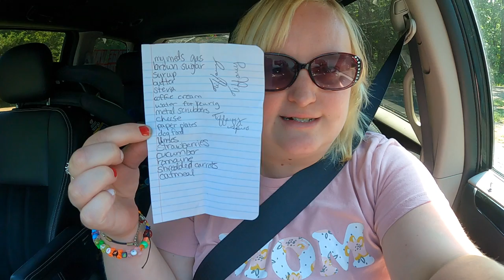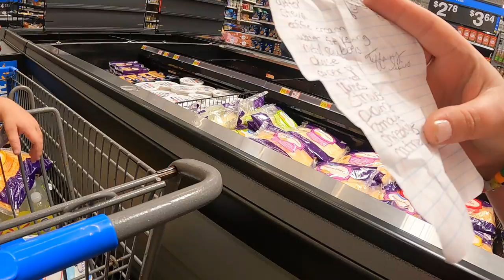First Day of Summer! June 21, 2022!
Here is a short video of the first day of summer.